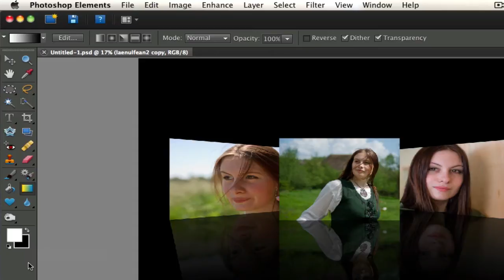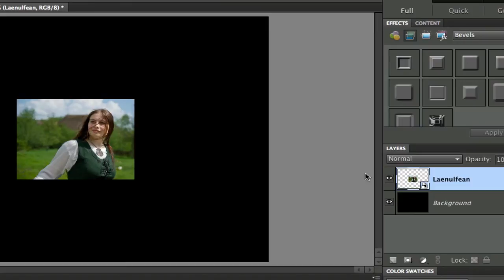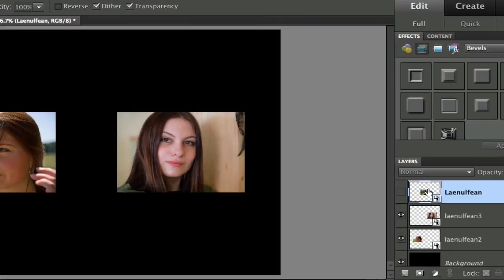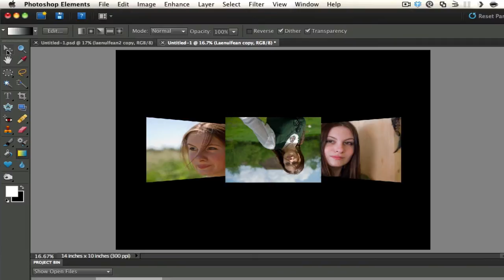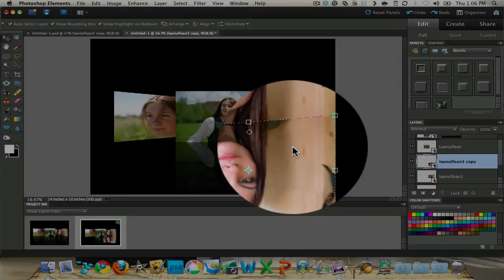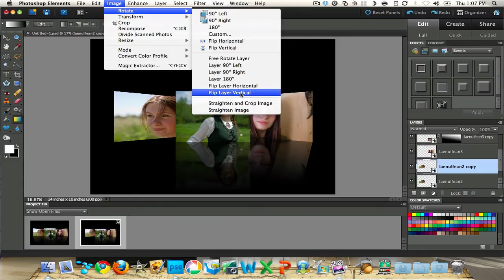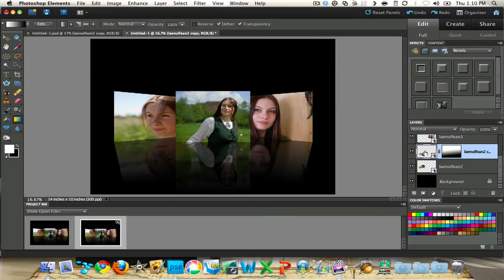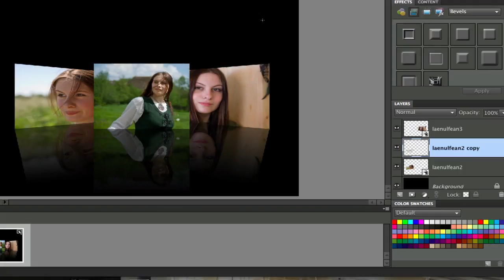Learn Photoshop Elements - iTunes 3D CoverFlow Effect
This tutorial covers how to make the 3D iTunes CoverFlow effect using three images. Discover how to use the place command, gradient fill adjustment layer and perspective transform. Several keyboard shortcuts to remember are: Ctrl/Command-J = New Layer Via Copy Ctrl/Command-D=Deselect Ctrl-Shift/Command-Optn-I-Select Inverse Ctrl/Command-Backspace=Fill with Background Color d=Default Foreground/Background Colors x=Switch Foreground/Background Colors.